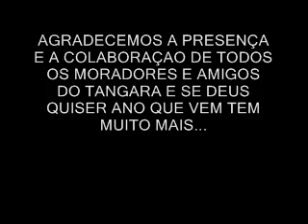TANGARA 2012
Há mais de 7 anos no tangará o fim de ano
é comemorado deste jeito, graças as pessoa que
acreditam na alegria,felicidade,armonia...do nosso bairro.
valew.obrigado pela colaboração de todos. Fr@n.